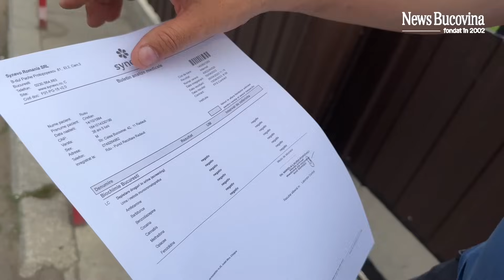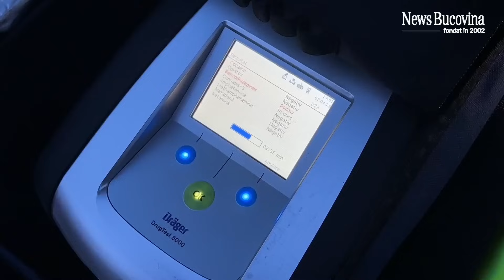Omul care a băgat Poliția în depresie 🤦🏻‍♂️ - Ciorba de burtă iese pozitiv la drug test! 🚔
Omul care a băgat Poliția în depresie 🤦🏻‍♂️ - Ciorba de burtă iese pozitiv la drug test! 🚔 Să înceapă Dansul..!!